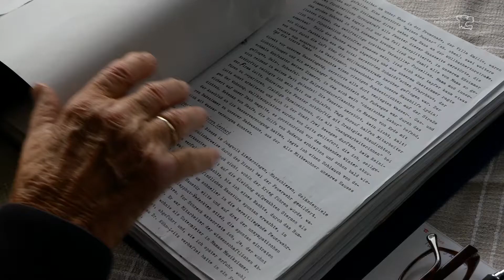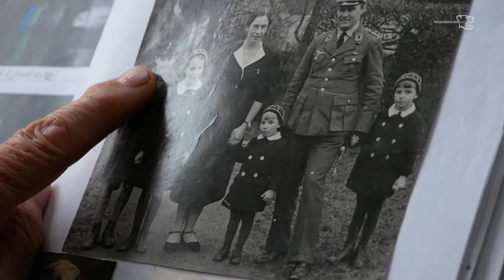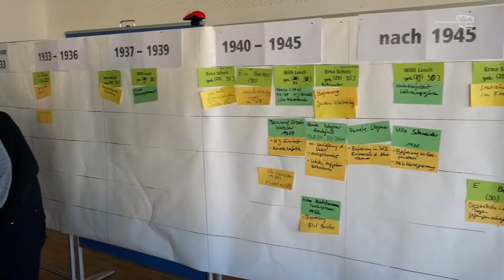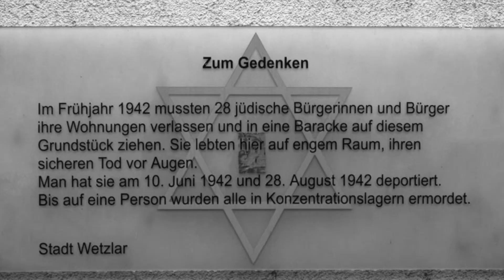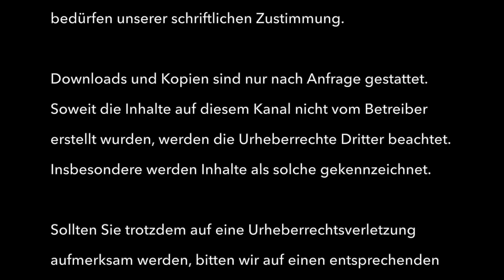Zeitzeuge Bernhard Rösch - Familiengeschichte